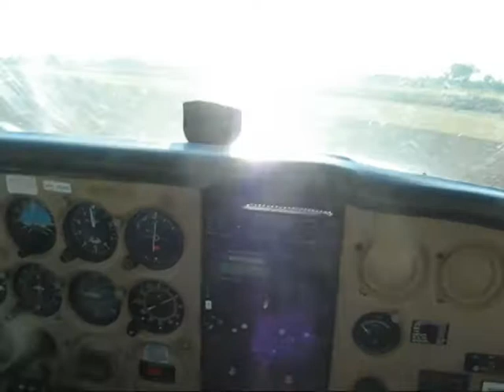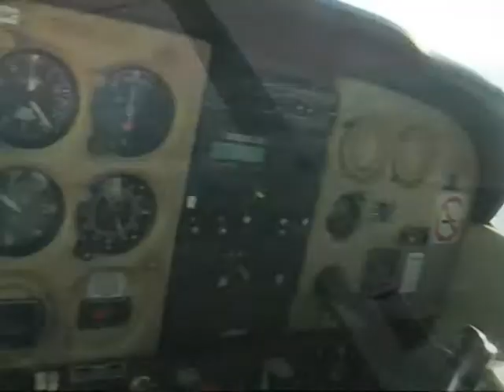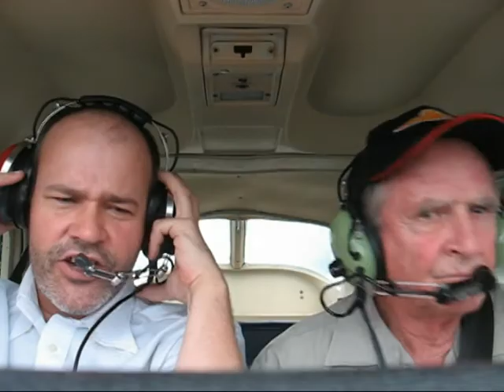Barefoot Aviator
Barefoot pilot and (long suffering) Instructor/Father defy physics, gravity and common sense in a (not especially) hair-raising demonstration of how to make a text-book landing whilst throwing a hand held camera around the cockpit of a Cessna 172...

.if Mum sees this, we'll never fly again!